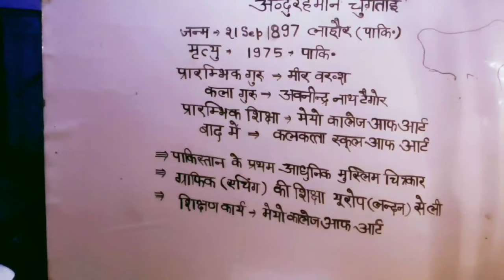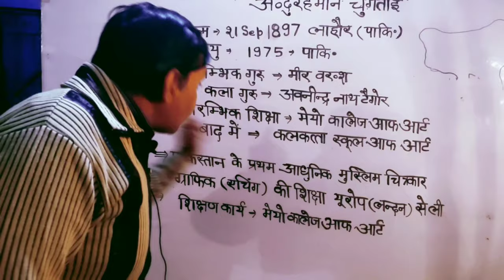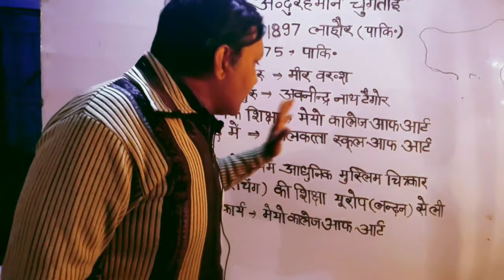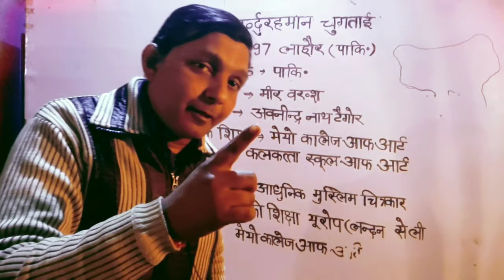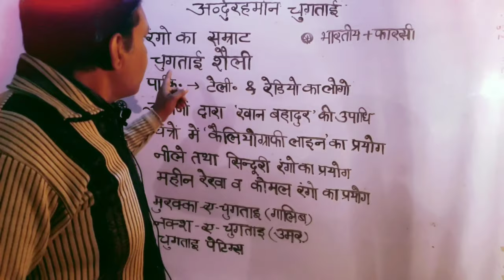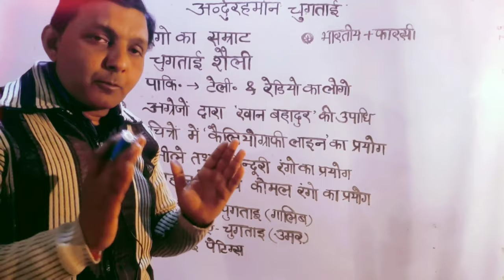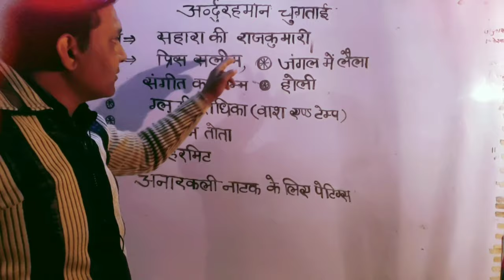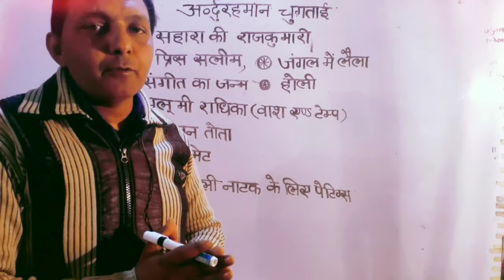Abdur Rahman chugtai TGT PGT NVS KVS DSSB LD grade art ke sabhi exam ke liye